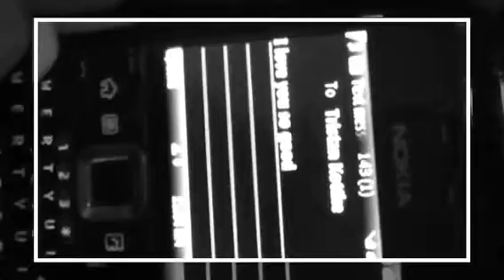Goodbye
Lip singing goodbye by avril lavigne